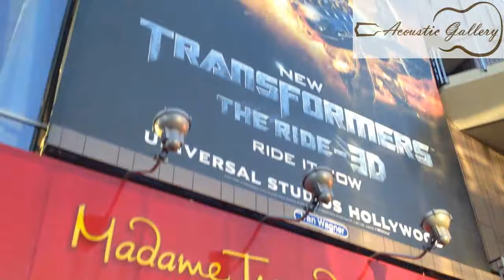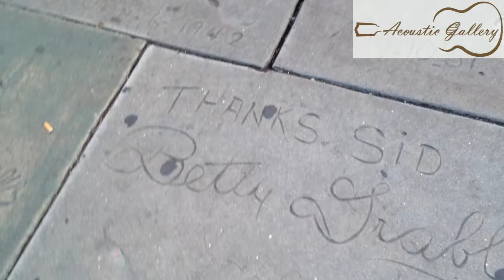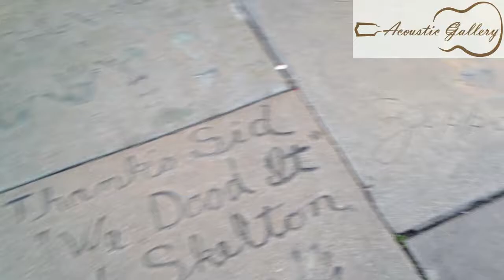[A.GaL] 2014 NAMM SHOW 스페셜-3 헐리웃 스트리트1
어쿠스틱갤러리 참치의 기타비린내 스페셜 영상.
헐리웃 스트리트 - 1편

* 어쿠스틱갤러리 [Acoustic Gallery] *

1. 어쿠스틱갤러리 기타스토어 (Acoustic Gallery Guitar Store - A.G.G.S)

 - 마틴, 테일러, 깁슨, 헤드웨이, 부셸, 블루릿지, 이스트만, 지우드 등의 올솔리드 기타 전문샵

 - 친절하고 신뢰할 수 있는, 가격까지 착한 @.@ 기타샵이예요 ~

 - 파손된 기타도 감쪽같이 수리해드리는 리페어 전문샵입니다. ^^

2. 어쿠스틱갤러리 뮤직아카데미 (Acoustic Gallery Music Academy - A.G.M.A)

 - 통기타 초보반, 핑거스타일 전문가반 등 어쿠스틱기타 레슨 전문 실용음악학원

 - 국내 최고의 보컬전문학원 "파워보컬사운드" 및 전현직 프로 가수의 직강을 통해 다수의 실용음악 보컬전공생을 배출한 보컬 트레이닝 전문 학원

 - 예배인도자를 위한 어쿠스틱기타, 찬양팀&CCM 보컬 및 반주 세션 과정 등 다양한 교회음악 관련 그룹레슨 운영 (국내 최고의 찬양사역팀 세션 직강 - 어노인팅, 다놓사, 화이트리본밴드 등..)